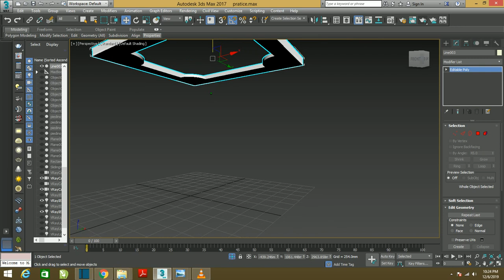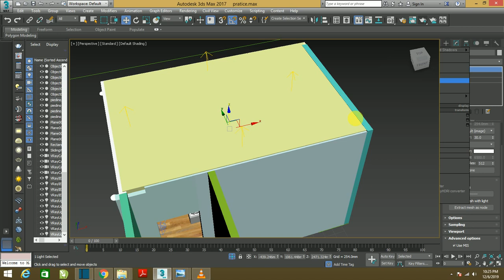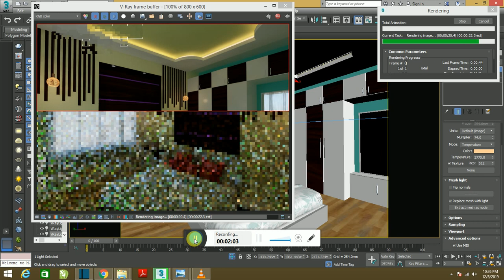Vray mesh light || rigel interior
This video for vray mesh light is very useful in lighting so must watch and very simple method